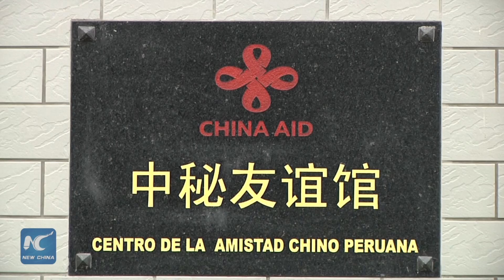Chinese estate builder gets rooted in Peru through quality service and efficient work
Peruvians are much happier to be accommodated in such a modern apartment building in Lima.

(Soundbite, Spanish) Cristina Gamarra, Housewife
"The apartment for us, me and my husband, is comfortable. It is spacious and very safe. Besides, since the moment we arrived, so far no irregularity is spotted.”

Living in the 20-floor mansion, the residents marvel at its compactness and convenience, which are realized through the meticulous endeavor of Chinese builders.

(Soundbite, Spanish) Miguel Aldaba, Local Administrator
"The truth is that there are no major problems. So far we have not had a problem with water (though Lima is rainy this year). The structure and design perpetually keep the water out.”

Out of 8 years of presence in Peru, the China Yanjian Group has won recognition and praise from the government and society, by constructing high-end apartments, school and exhibition hall.

(Soundbite, Chinese) Wang Shuwei, General Manager of Yanjian Peru
“With 65-year-long construction experience and consideration of the local demands, we pay much attention to the details of design and building to meet as many requirements as possible.”

Another landmark project of Yanjian is the China-Peru Friendship Hall, which was built as an honor location in Lima to highlight the long-standing relations between the two countries.

(Soundbite, Spanish) Armando Ramos, Local Engineer
"In fact, a lot of work has been done. It is coordinated, because Andrew (the Spanish name of Wang Shuwei) is a person who has had a very strong collaborating team.”

Along came the Jose Maria Arguedas Primary School, for which the parents in suburban Lima will always preserve gratitude to the Chinese builders, as the school helps sustain their offspring.
Obliged to its responsibility, Yanjian completed the construction half a year ahead of the schedule, cracking various hardships like shortage of water and blocking hills and slopes.

(Soundbite, Spanish) Pedro Ortiz, Local Employee
"From its very beginning, I became involved (with Yanjian) in building houses as a little boy. As I have been developing my career, I grow interested in construction, a beautiful career to follow.”

Yanjian came to Peru to fulfill a contract assigned by the Chinese government, but stays on by earning trust and confidence, with local projects ensuing in a consecutive way.
This year, the group starts to build an emergency response center for Peru, which is an opportunity to further root itself and contribute more to this friendly country and its people.